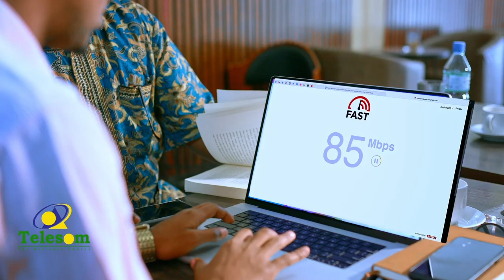Gudida nabadgelyada gobolka Sanaag ayaa go'aamo kasoo saartay colaadda ka taagan buuralayda Shidan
Gudida nabadgelyada gobolka Sanaag ayaa go'aamo kasoo saartay colaadda ka taagan buuralayda Shidan ee waqooyiga Ceerigaabo